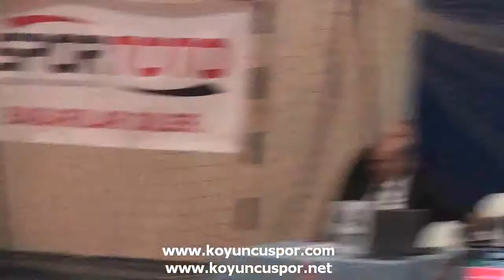4034 73kg Yaprak Eris vs Gozde Akbulak (Büyükler Türkiye TKD Şampiyonası 2014)